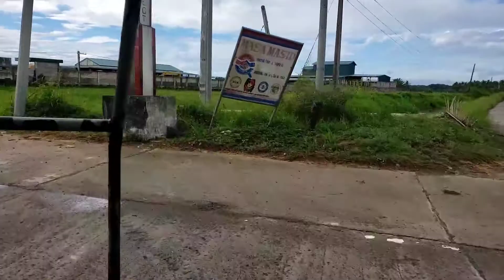buhay probinsya...pag bisita sa aming bukirin...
Gloria's Lifestyle @Canada